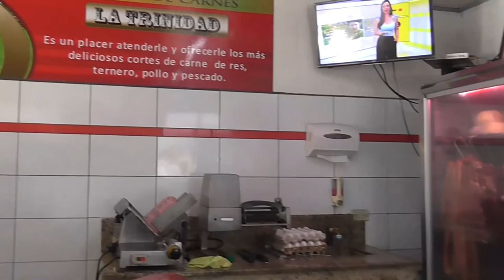Spot Carnicería La Trinidad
100 metros al sur del Templo Católico de Dulce Nombre de Cartago